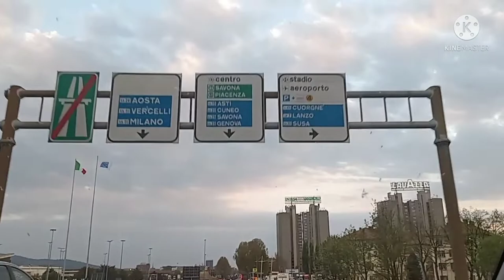Vincent cover by Khen Tejada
Video : Sunset on our way from the Province of Vercelli to the City of Turin (Italy)